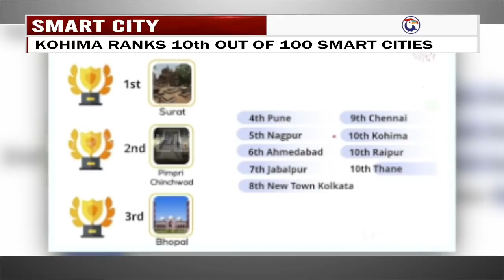HORNBILLTV THE EYE ENGLISH NEWS |26TH JUNE 2021